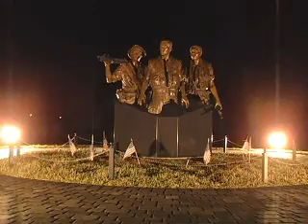Beach Report - August 2, 2010